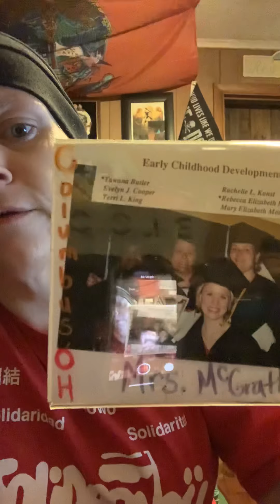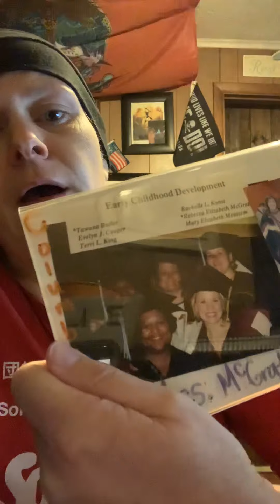10-14-20 Mrs. Mc. woke up coughing